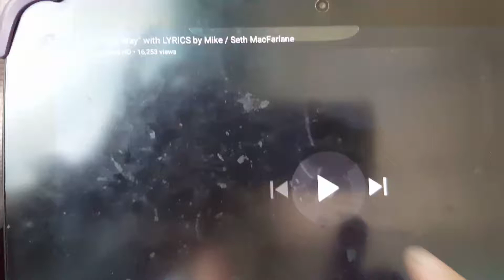Sing songs(3)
Awesome songs from the movie sing